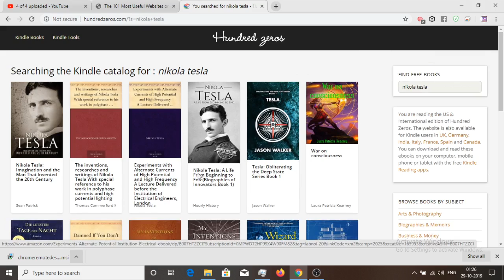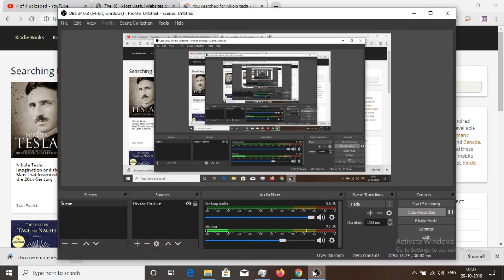Download any kindle books for free